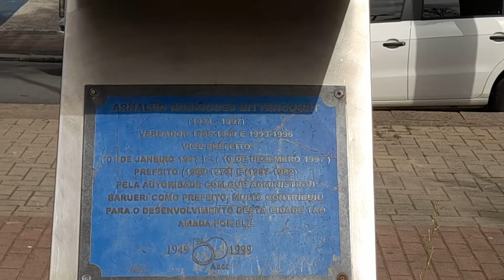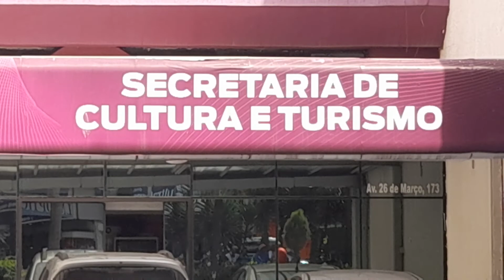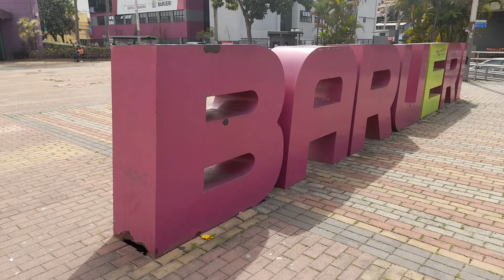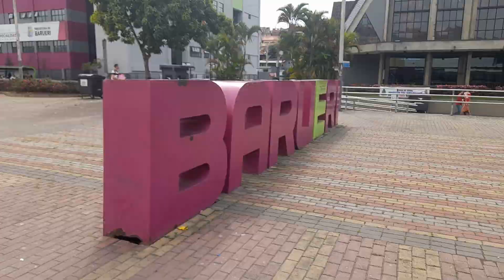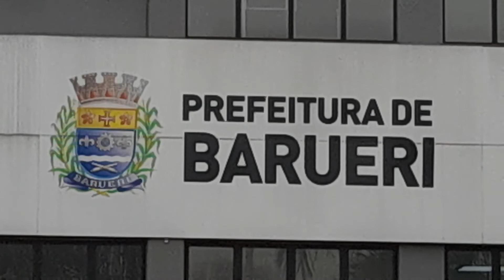PRAÇA BOULEVARD NO CENTRO DA CIDADE BARUERI | Estado de São Paulo, Perto da Capital Paulista, Brasil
Disse o Senhor Deus: "O meu justo viverá pela fé; e, se retroceder, nele não se compraz a minha alma." (Hebreus 10:38)